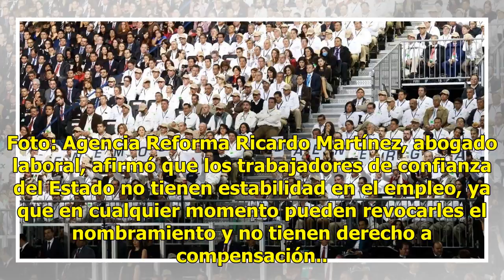Afectaría AMLO a 39% de empleados de gobierno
Ciudad de México. El reacomodo de las dependencias gubernamentales y la reducción salarial de la alta burocracia afectará a 39 por ciento de los servidores públicos en el País. Lea también: Esto podrías estar perdiendo por pagar tarde la tarjetaEn México, existen 4 millones 203 mil 475 servidores pú...